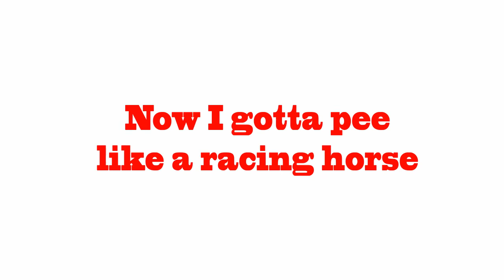Junkyard Willie & Jim Bob Radio Show - PART 6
Talk about prank calls, Bruce Jenner, Mars, Eddie Money, Ozzy, Frankie Smith, Mutt Lange, Stu Jaimison, Vladimir, etc.